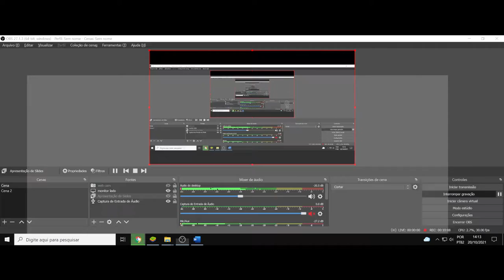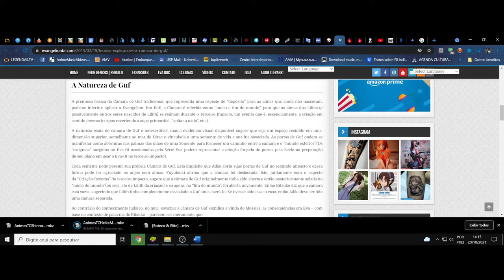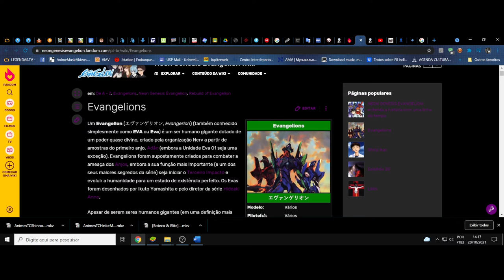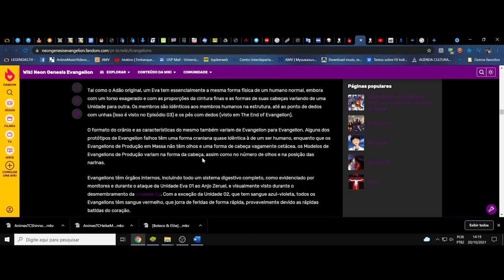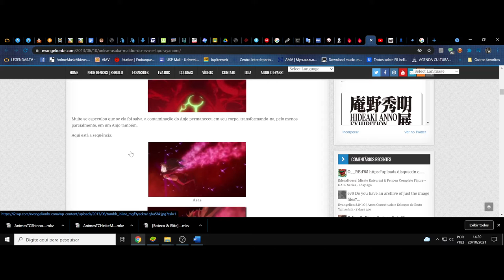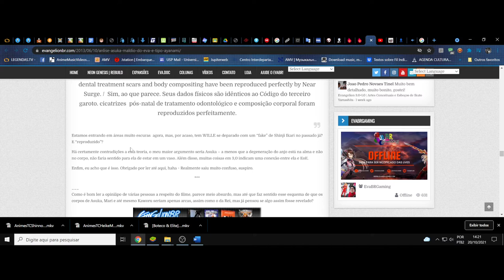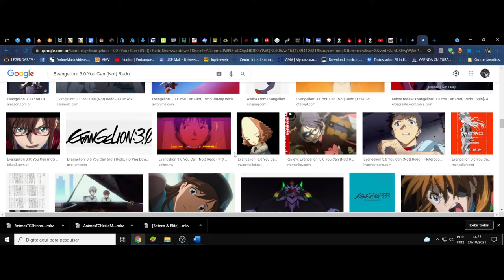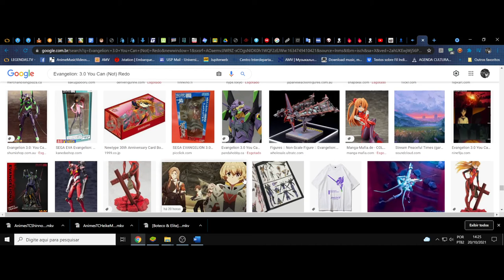(FD) Evangelion: 3.0 You Can (Not) Redo. A instrumentalidade criativa de um Reboot